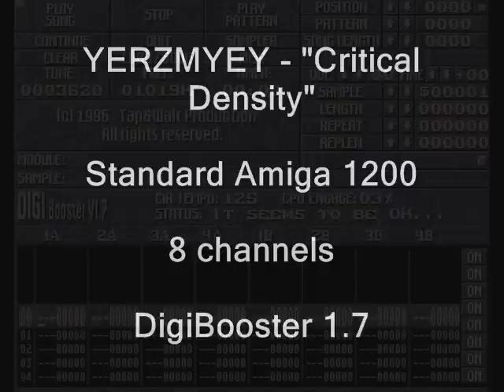Amiga Music: YERZMYEY - "Critical Density"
This is my second song made on Amiga 1200 with standard CPU
(Motorola 020, 14Mhz).

The song has 8 channels and has been composed on DigiBooster 1.7.

All samples by me (made on the Amiga, not on PC :) ).

Recorded from real hardware. (Stereo slightly modified).

Greetz to all AMIGA fans!